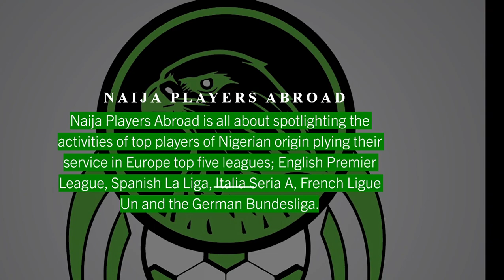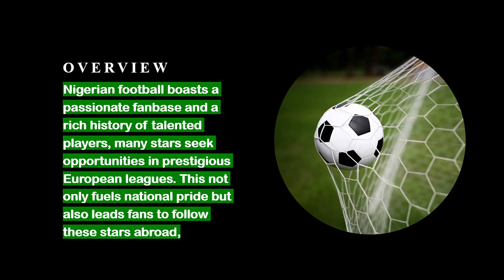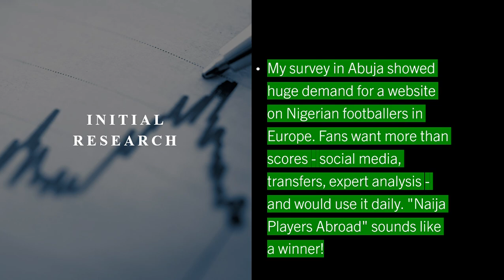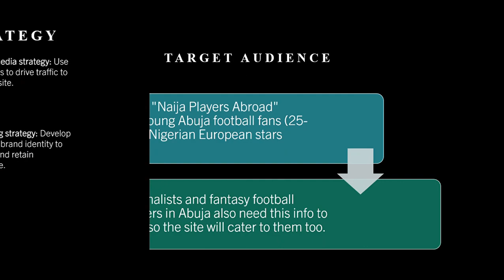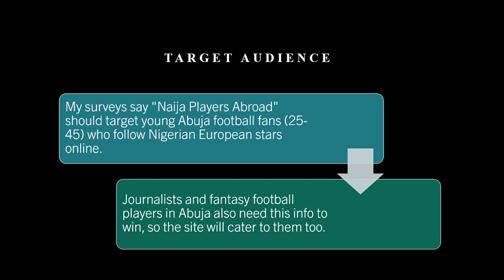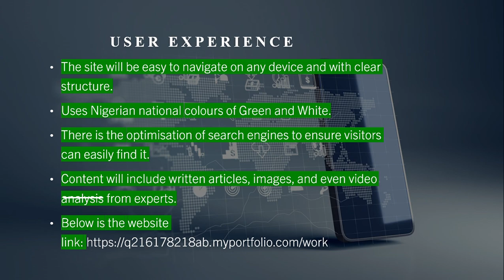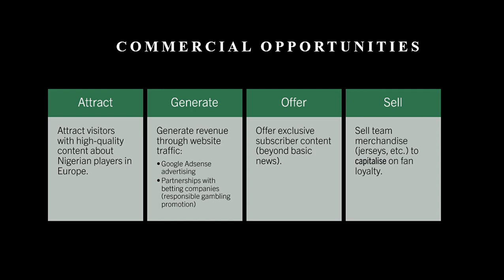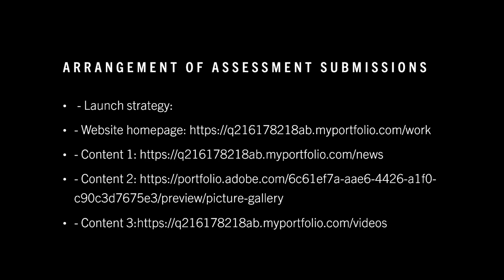LAUNCH STRATEGY VIDEO